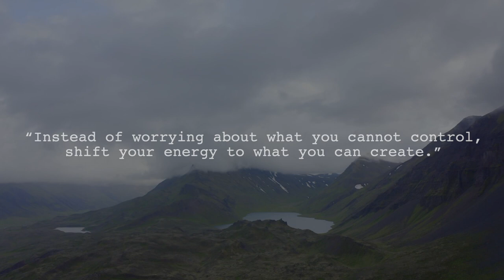PROJECT DJI fpv | Back in the flow of Iceland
Life is always exciting in Iceland and lots of exciting things have happened. I am not actively capturing the moments with my camera these days but still managed to capture a few parts of life. Enjoy!